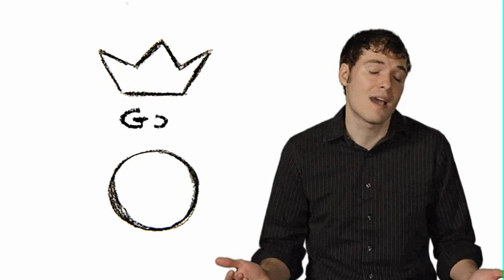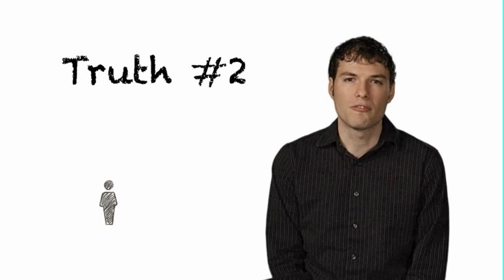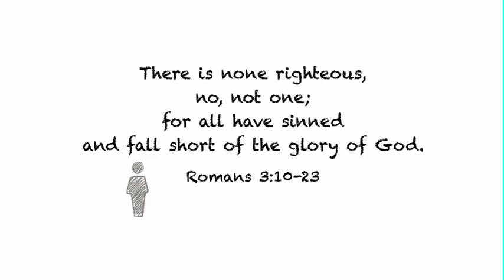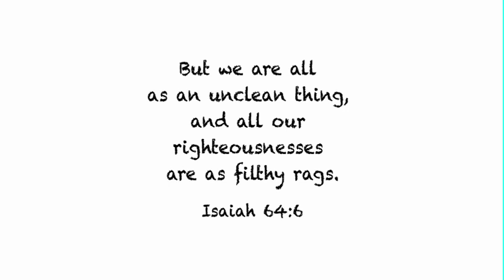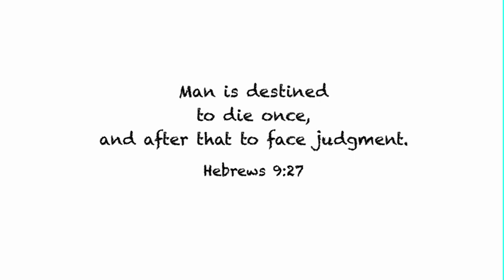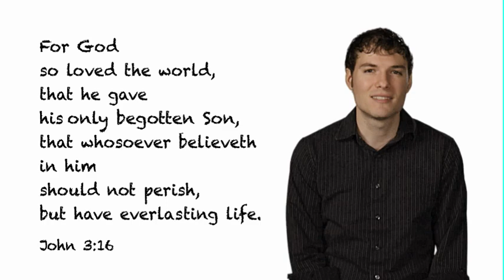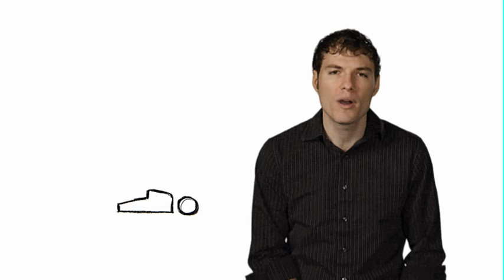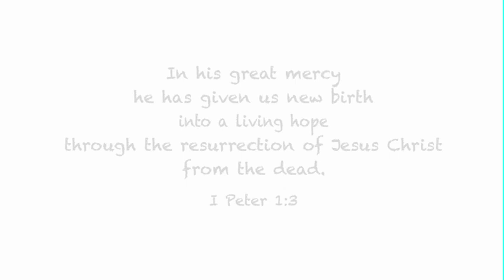"6 truths that changed my life." A Gospel presentation by David Polhamus